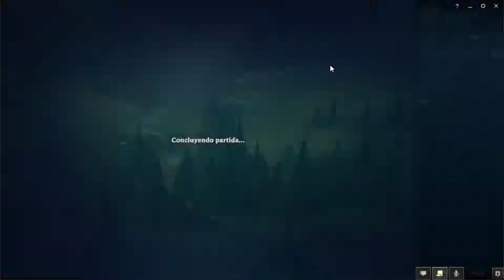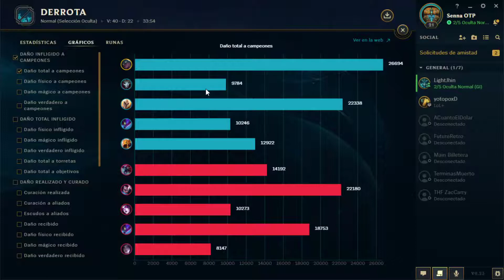SENNA OTP / Que hacer cuando el equipo no ayuda a carrear / SENNA SUPP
Partida con Senna en la que explico un par de tips de juego y mecanicas para no salir mal en la partida, aun cuando tu equipo no contribuye